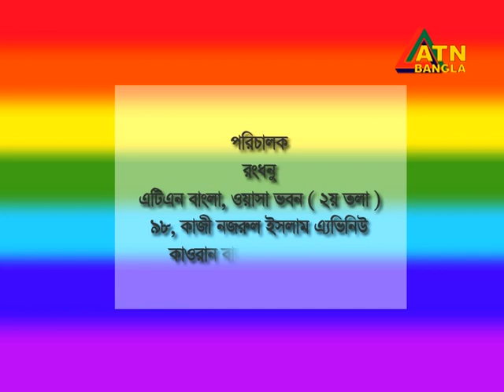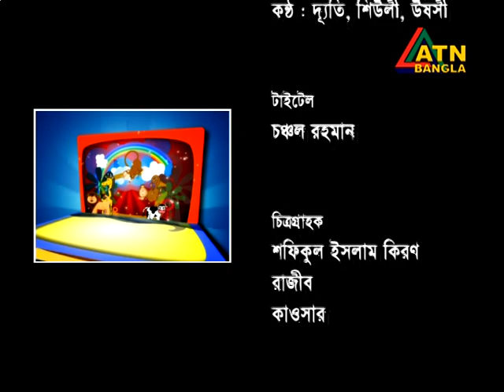Rongdhonu Kids Show, Presented by Ushoshi Momen, Director - Nurul Momen